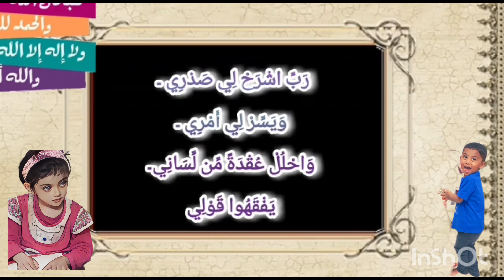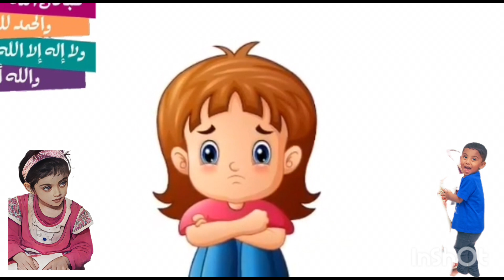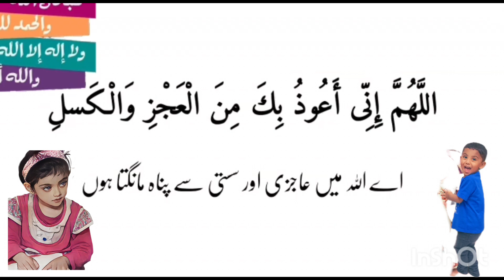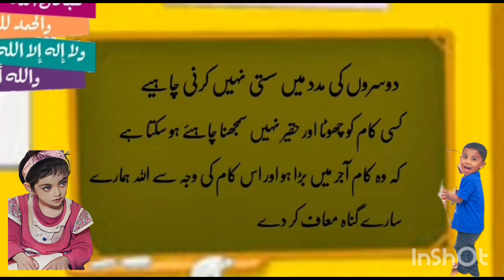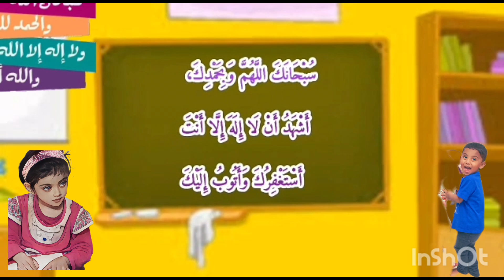Excellence in goodness | perfom pray on time | moral story | hadith 3467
╼ ⃟🌸 *ایک حدیث ایک کہانی*

-- ⃟🍃 *نیکی میں سبقت*